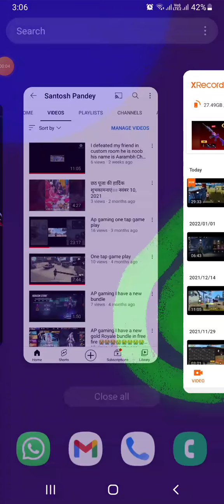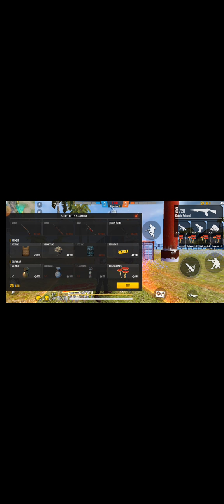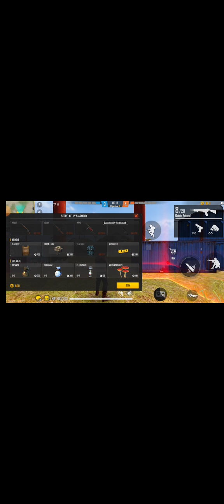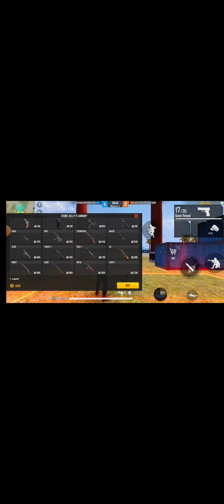I defeated my friend in custom room he is noob lol